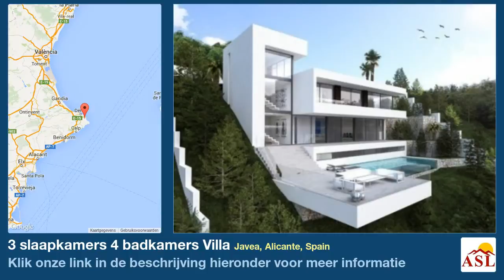3 slaapkamers 4 badkamers Villa te Koop in Javea, Alicante, Spain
uitzicht op zee, moderne